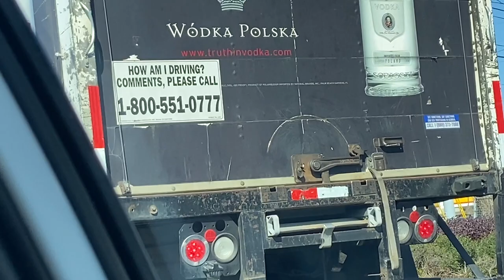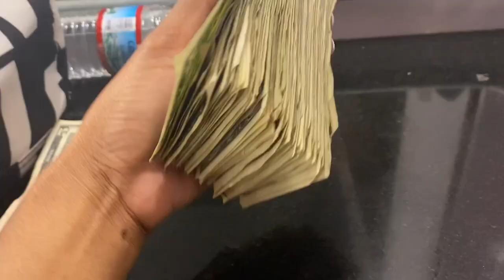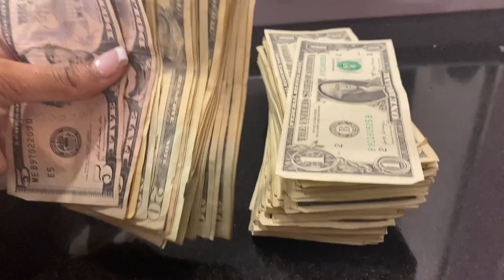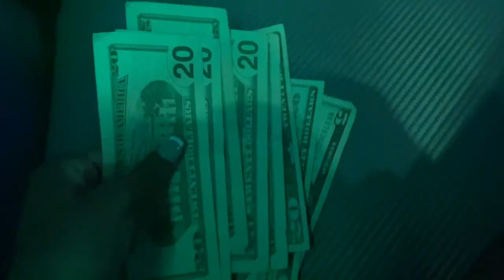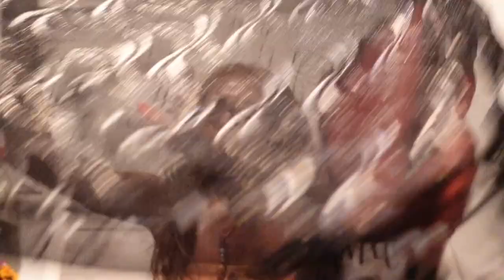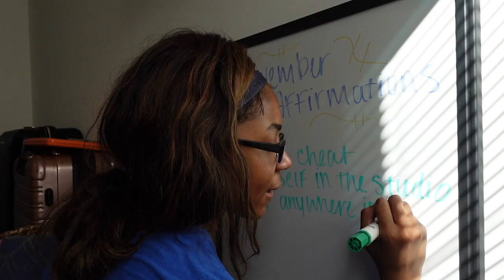A WEEK IN MY LIFE: BIG BAGS, POLE STUDIO W/ STACKSTHEGODDESS, & MY FIRST HIPHOP DANCE INTENSIVE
Reunited with my first dance partner Stacksthegoddess, another dance intensive, big bag week, and more!

If you have any questions or suggestions feel free to drop them below!
Much love,
Courtney Jay

MOST RECENT VID:

A WEEK IN MY LIFE: MINI BAGS, JAZZ CLASS, AND SET LIFE

SHOP THE TRUE AURA FOR ALL YOUR NATURAL SKINCARE, HAIRCARE, AND SPIRITUAL NEEDS 🧡✨🌱

Thetrueaura.com

$ash APP: $calisseee